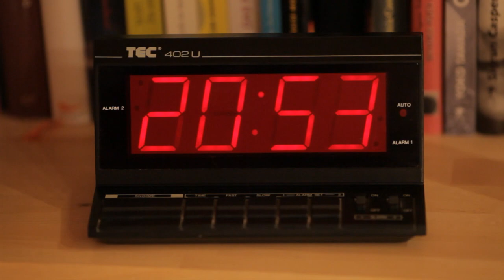Pick up the Phone - Djura's Recut.wmv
Ovo je premontirana verzija orginalnog spota koji sam radio za muziku Joanite Tusubira Karsten.  Umetnica je odlucila da promeni melodiju kompletno, to jest ova melodija koja je ispod ovog videa je nova verzija melodije.
This is the recut of the original video i did for the music from Joanita Tusubira Karsten. The artist changed the entire melody when the video was edited and did the cut again. So this is my original cut and the new song.